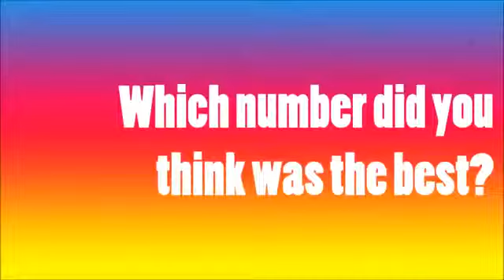TOP 5 BABY VIDEOS 21